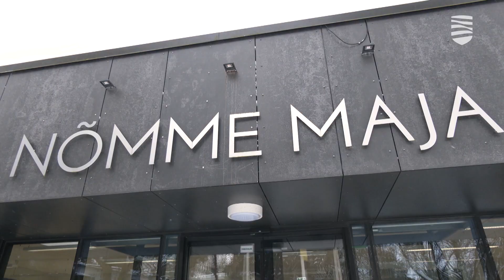В здании управы Нымме открыта фотовыставка об Арктике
История Эстонии подарила нам немало имен, известных далеко за пределами страны, поскольку эти люди внесли вклад в мировую науку или сделали уникальные географические открытия, совершили великие путешествия в неизведанные края. В Доме Нымме откроется фотовыставка «Адмирал Беллинсгаузен в Арктике», и все, кого влечет романтика странствий и дух первооткрывателей, обязательно должны на эту экспозицию заглянуть. Подробности — в видеосюжете «Новостей Таллинна».